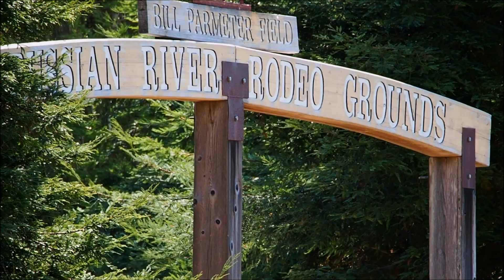Duncan's Mills, CA: Where the Old West Lives! (Part 6)...The Littlest RV, Russian River Adventures!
Support us for free when you shop on Amazon. Just use our link and shop as you normally do. No extra cost to you but a sweet help for us!

Camera equipment I used in this video:
Olympus OMD-EM5-Mark ii
Olympus Zuiko 45mm lens f1.8
Olympus 75mm to 300mm lens
Rokinon FE7fMFT Fisheye Lens
GoPro Hero4 Silver Action Cam
Manfrotto Compact Travel Tripod
JOBY GorillaPod SLR Zoom. Flexible Tripod with Ballhead Bundle for DSLR and Mirrorless Cameras

Our Van & Camping Gear:
Gas One Duel Double Burner Stove
Coleman 54 quart steel belted cooler

In Part Five of our Russian River Adventure, Missy Jenn and I clean up breakfast and head to the Russian River town of Duncan's Mills. It's an interesting place, split in half by the highway, with quite a few 1870's buildings and an Old West feel.